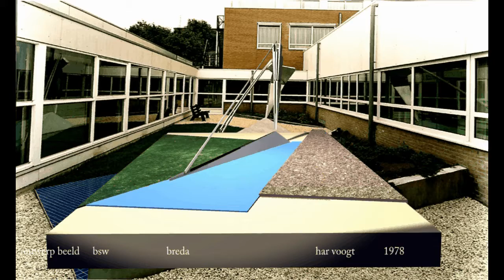BSW 1980 Breda bsw 007xt